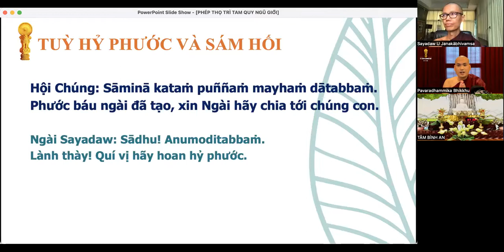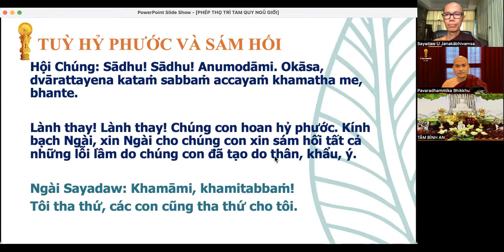[Khoá 6] Khoá thiền 3 ngày tháng 8/2022 - Chùa Giác Hoàng - Bình Dương I Phần 01